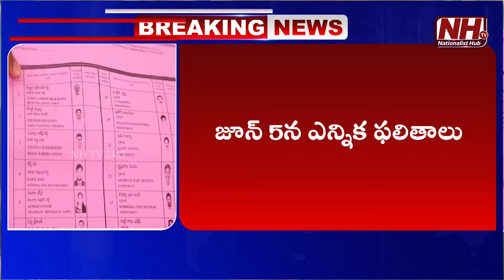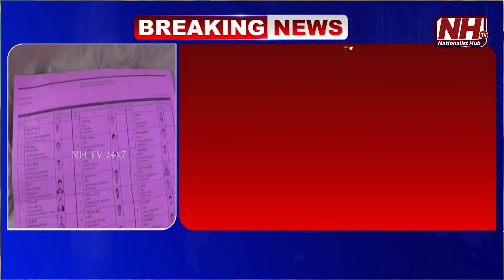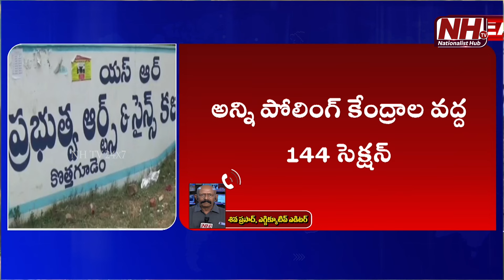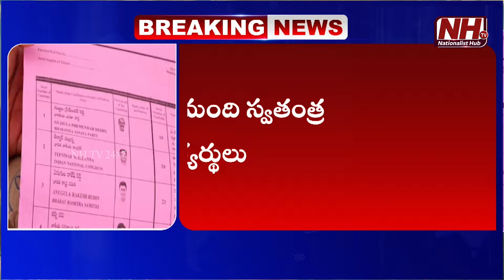Polling For Graduate MLC By-Elections Today | Nalgonda-Khammam-Warangal | Telangana News | NHTV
Our Company account details :
Name : DHARMAGNYA BROADCASTING PVT LTD
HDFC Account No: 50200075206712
IFSC Code: HDFC0008045